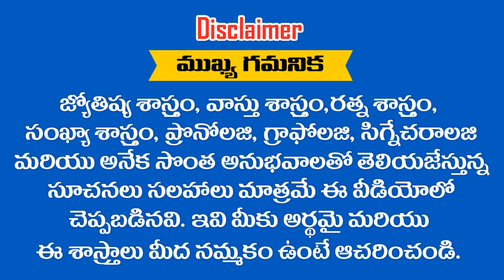ఈ ..? తేదీలలో పుట్టిన ఆడవారిని పెళ్లి చేసుకుంటే కోటీశ్వరులు అవుతారు